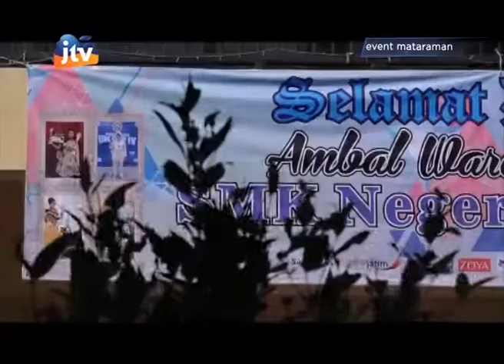Meriahnya ...Rangkaian Dies Natalis SMKN 3 Kediri Ke 39 Part 2/ 3